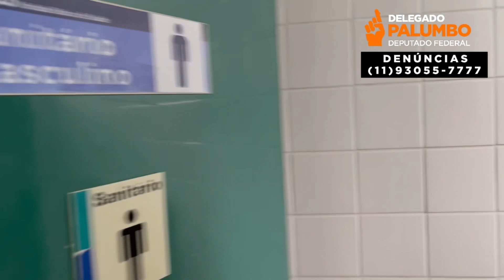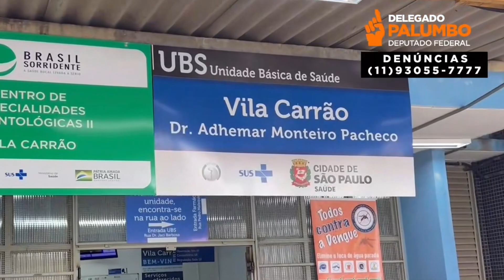Pacientes de UBS bebendo água da torneira em São Paulo